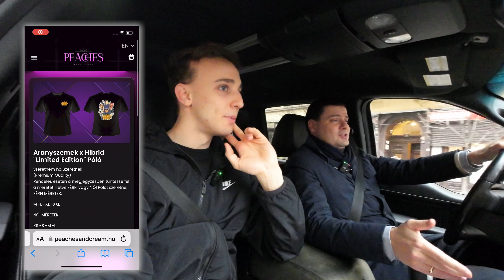GERI, AZ UTOLSÓ DISZKÓTULAJ: 💖 300+ AJÁNDÉK RÁSZORULÓ GYEREKEKNEK KARÁCSONYRA!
Több, mint 300 rászoruló gyermeknek volt lehetőségünk segíteni idén karácsonykor. Reméljük ezzel is egy picit szebbé tudtuk varázsolni számukra az ünnepet.
Boldog Karácsonyt és kellemes ünnepeket mindenkinek!😊🎄

Ha van valami ötleted Jana & Geri következő kalandjához, írd meg kommentbe. 😁

A videót készítette a : Level UPP Kreatív Ügynökség

Operatőr : Rózsavölgyi Gergő

Vágó : Németh Levente.

Hasonló videókat szeretnél, és nem utolsósorban profi TikTok csatornát, itt jó kezekben leszel.